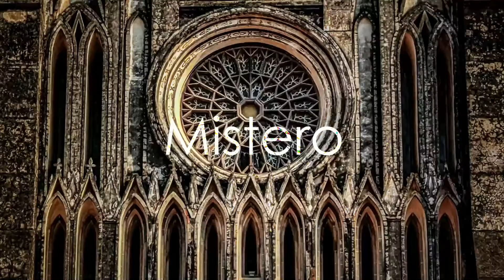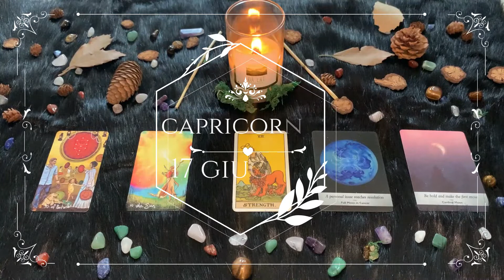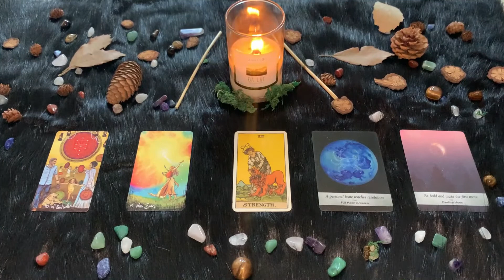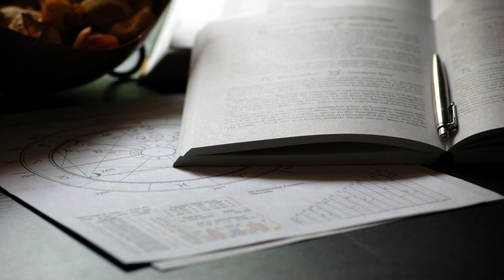| Giovedì 17 Giugno | Oroscopo Paolo Fox | Capricorno | Su l’amore, giù il lavoro!